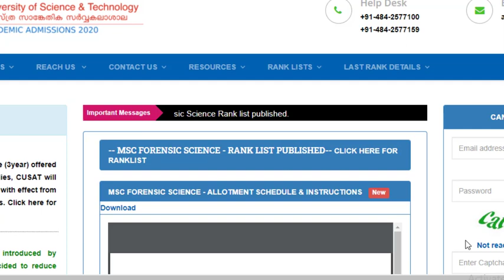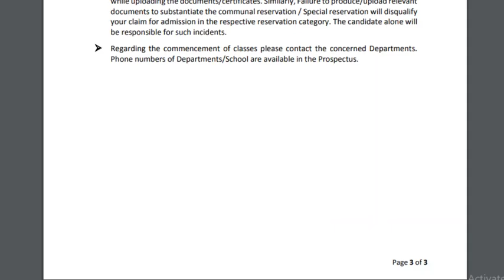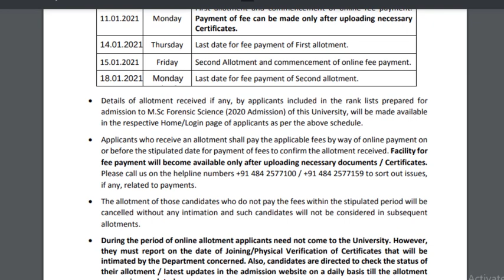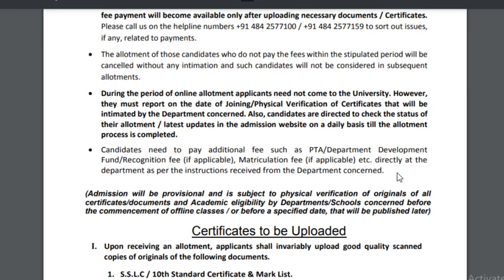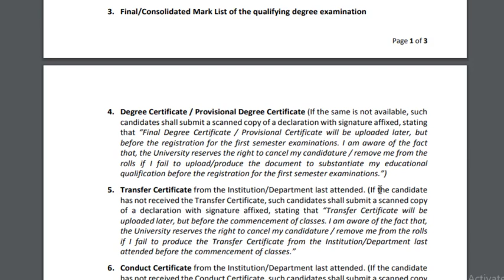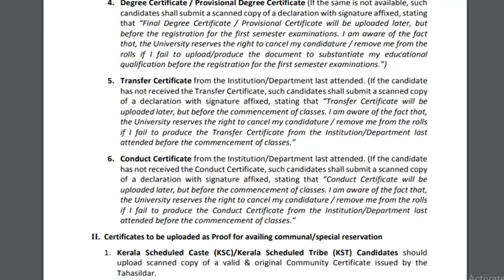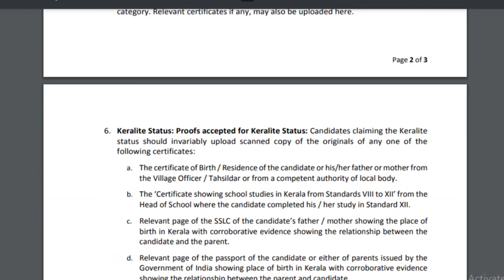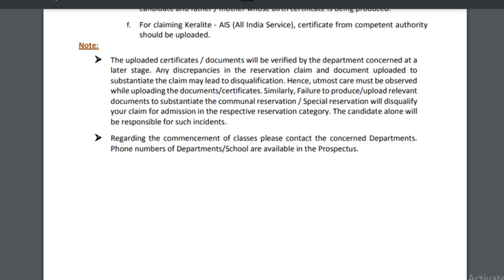Cusat MSc Forensic Science || Rank list Published || Allotment Instructions || Malayalam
I am Dr.Shameena Rahman, a PhD graduate in Electronics.
In this video, I am discussing about a new course  of Cochin University of Science and Technology called MSc Forensic Science. The video is in Malayalam.

shameena